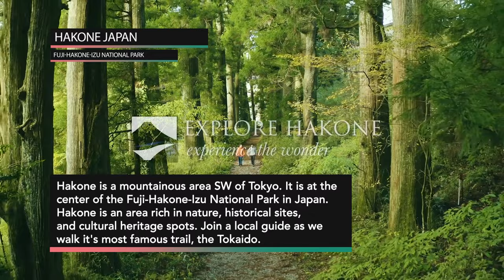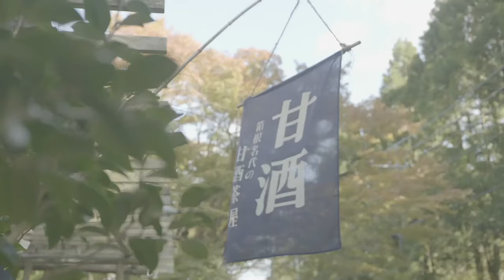Hiking the Historic Tokaido Road through Hakone, Japan.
The Tokaido Road has been used for centuries as the main link between the ancient cultural and imperial capital of Kyoto with the political and economic center of Tokyo, once called Edo.

Some of the most well preserved portions are in the mountains of Hakone in the Fuji-Hakone-Izu National Park. There is so much to see, experience, and discover along this road. Join us as we are guided by Explore Hakone. Featured on this virtual trip is.

Amazake Teahouse: This warm and historic teahouse serves the traditional amazake drink by the 13th generation of the same family in a wonderfully preserved building. Visit to feel the history and hospitality of Japan.

The Great Cedar Avenue:The Hakone Cedar Avenue is a 500m part of the historical Tokaido Road that connected Kyoto and Edo during the Edo period (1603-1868). This part of the road is well preserved and features towering cedar trees that were planted almost 400 years ago to protect travelers from the wind, rain, and sun.

Hakone Shrine: Hakone Shrine is a Shinto shrine with a history dating back more than 1200 years. The shrine is one of the most famous in the Kanto area and has connections with the legends of dragons, famous samurai, and travelers along the Tokaido Road.

Lake Ashi:At the center of Hakone is Lake Ashi. This lake has many historical and cultural attractions along its shore in addition to the numerous outdoor activities that can be enjoyed.

Onshi Park:Onshi-Hakone-Koen Park is located in Moto-Hakone overlooking Lake Ashi with views of Mt. Fuji, the surrounding mountains, and a well kept garden. This is a beautiful park with wonderful gardens, quiet paths, scenic views, and a rich history.